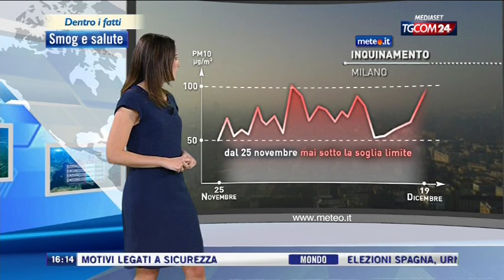INTERVENTO DOTTOR BOFFI A TGCOM 24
Il Dottor Roberto Boffi, Pneumologo dell'Istituto Nazionale dei Tumori di Milano, intervistato da TGCOM24.
Intervento su inquinamento urbano, PM10, PM2.5 e Black Carbon.